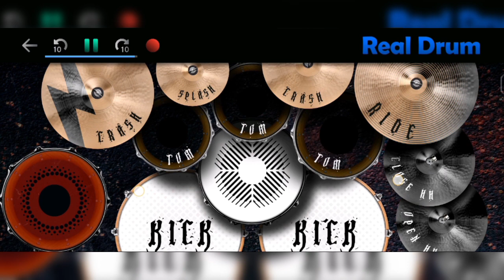Real drum by Kahfi lagu arab Wana Maak